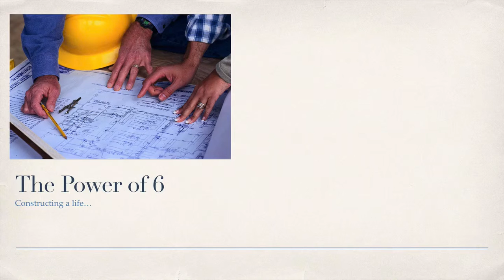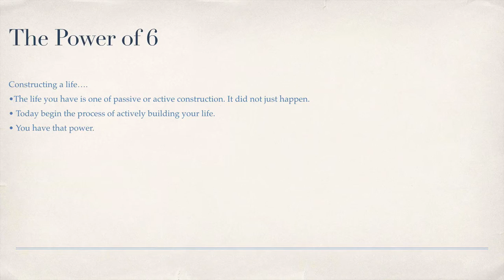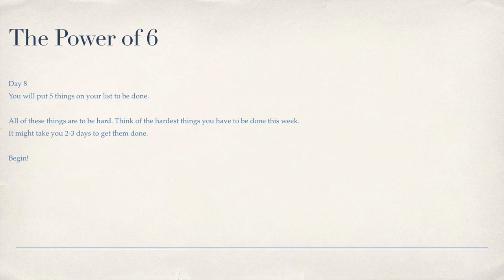The Power of 6 Constructing a Life Day 8